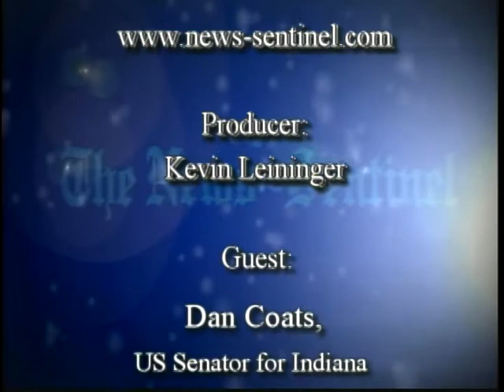Fort Report: Conflict in Syria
In this week's episode, U.S. Sen. Dan Coats discusses possible U.S. military involvement in Syria.